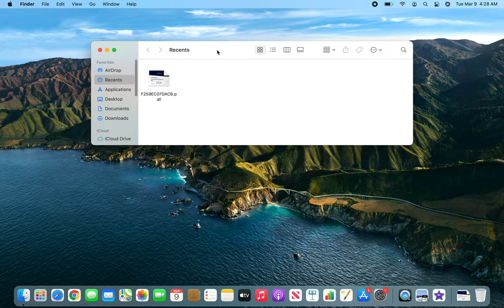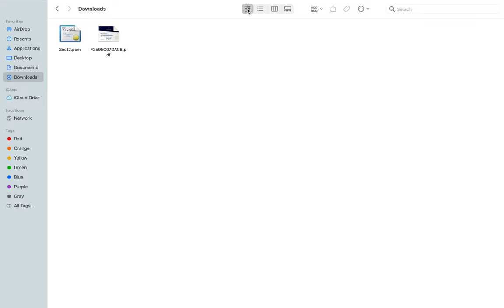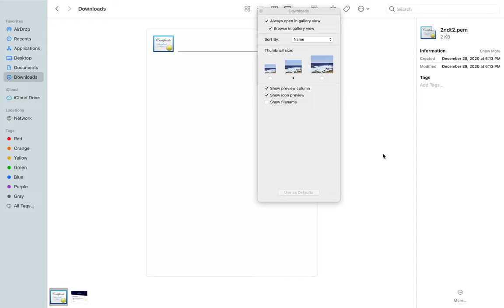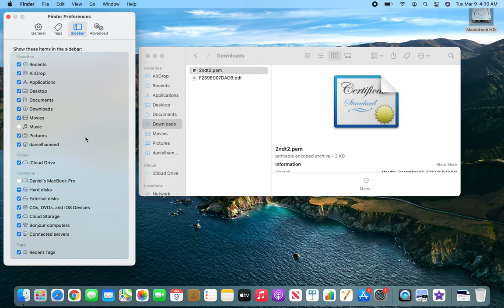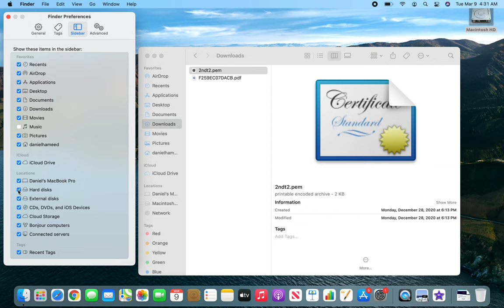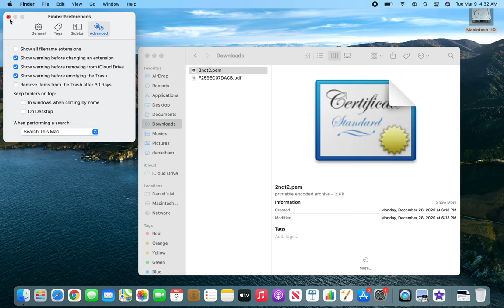macOS - Finder | Access Hard Disk Drive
in this video we are exploring how to access macOS hard disk drive how to find all the folders like my documents music movies pictures etc